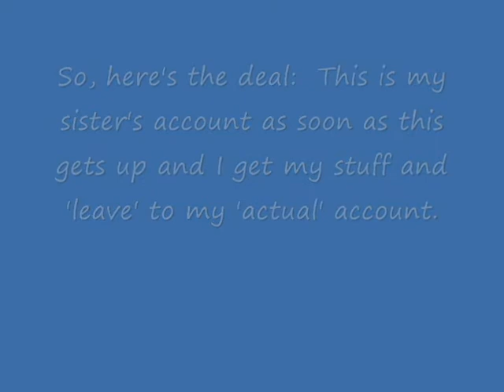Person Change~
Ookami: Well, there's not much to say except, all people I voice act for, you might wanna change the stuff around before people start getting seriously confused.  Thank you.  Now, I'm gone!  *Poofs away*